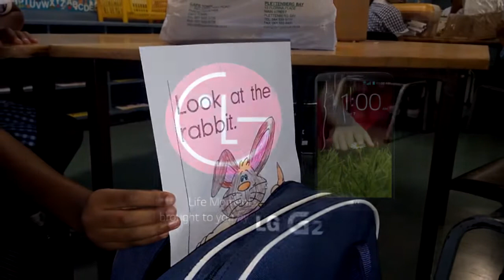LG First Day at School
LG visited five schools across Gauteng to capture kids first day at school with the help of the G2.